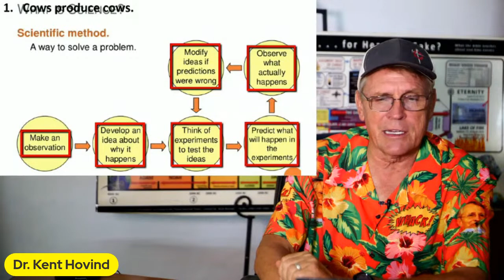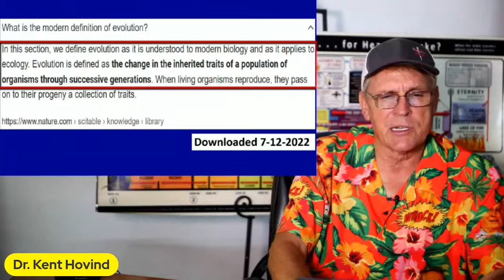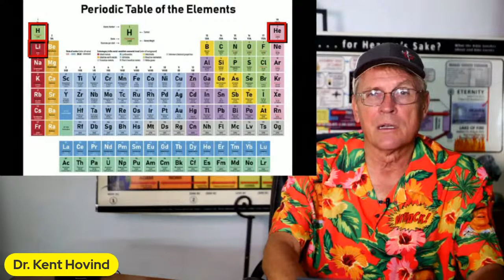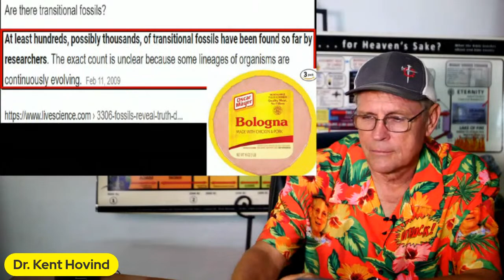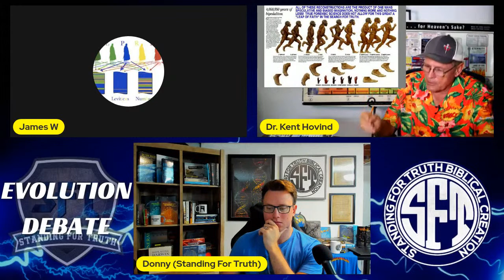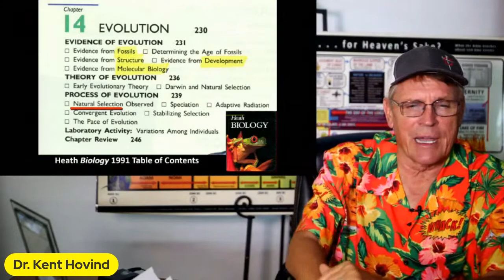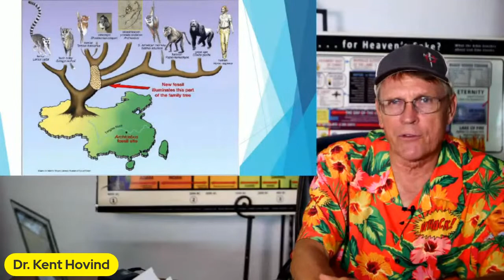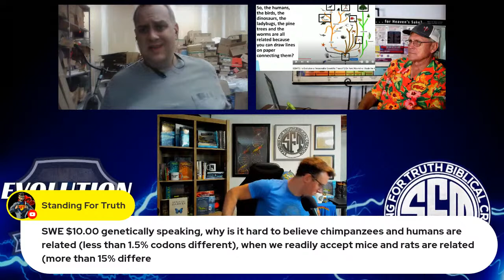EVOLUTION DEBATE | The Hominid Fossil Record || Kent Hovind vs. James W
The 2022 Evolution Debate Challenge Series continues with Dr. Dino (Kent Hovind) and James W debating "The Hominid Fossil Record: Evidence for Evolution?"